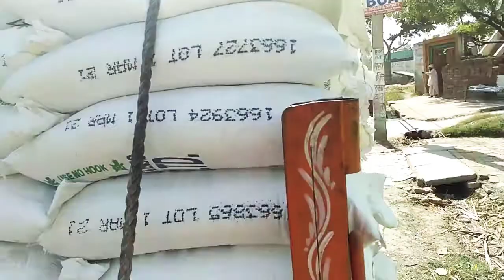Mill sa chine ghar la aaya 🏠🏠